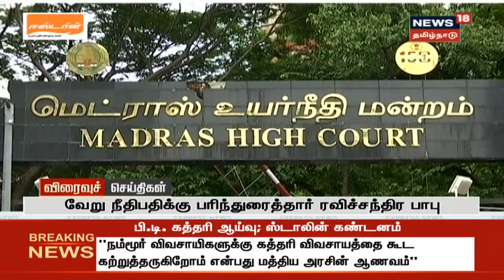பிற்பகல் விரைவுச் செய்திகள் | Noon Express18 Headlines | News18 Tamil Nadu | 28.09.2020